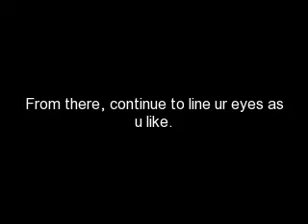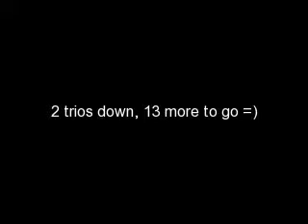NYX Trio #2: Baby Pink/Barely There/Cotton Candy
this tutorial is really soft and light and i dont think it showed up too well but i'm posting it anyway and if u guys want me to repost it, i can but i think u get the jist of wut i was trying to do ;p